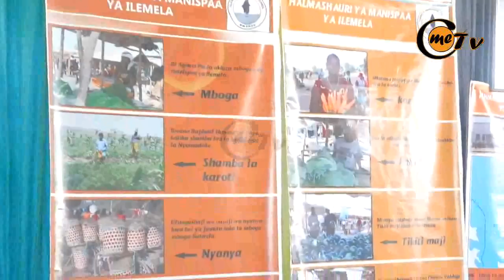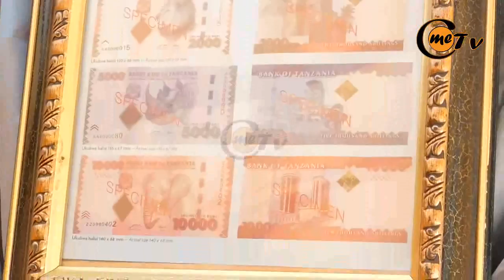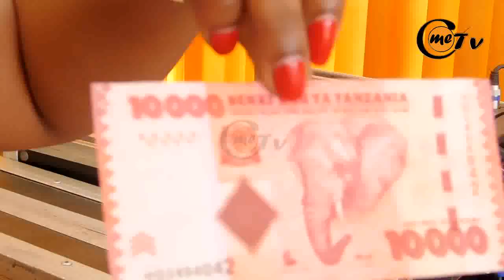MAADHIMISHO YA SIKU YA NANE NANE 2018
share an subscibe channel yetu ya come Tv Tanzania